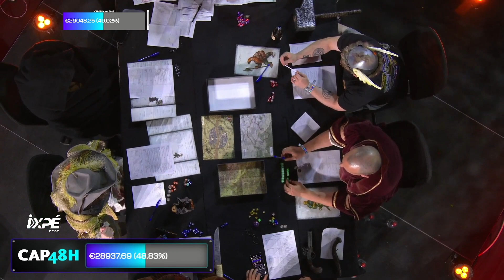JDR WARHAMMER: épisode 2 (Cap48h) !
Salutation aventurier !

Bienvenue dans la famille !

(à venir)